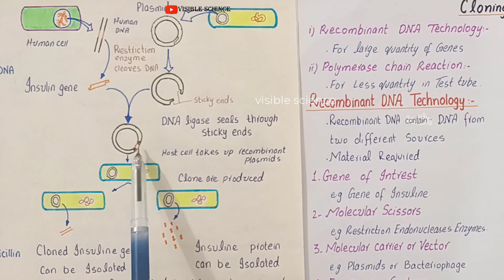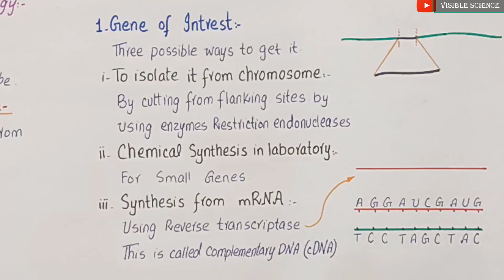Cloning of gene | Recombinant DNA technology | class 12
This lecture is about
Cloning of a gene

 Produces many identical copies. Recombinant DNA technology is used when a very
large quantity of a gene is required. The use of polymerase chain reaction (PCR) creates
a lesser number of copies within a laboratory test tube.

Recombinant DNA technology popularly known as genetic engineering aims at
synthesizing recombinant DNA which contains DNA from two different sources. In
order to produce recombinant DNA, the following are required:
1. Gene of interest, which is to be cloned.
2. Molecular scissors to cut out the gene of interest.
3. Molecular carrier or vector, on which gene of interest could be placed.
4. The gene of interest alongwith the vector is then introduced into an expression
system, as a result of which a specific product is made.How to get a gene?
There are three possible ways to get the gene of interest.
(a) to isolate it from the chromosome
(b) to synthesize it chemically, and
Genes can be isolated from the chromosomes by cutting the chromosomes on the
flanking sites of the gene using special enzymes known as restriction endonucleases.
If, however, the genes are small, they can also be synthesized in the laboratory.
Another very common method of getting the gene is to synthesize it in the laboratory
from messenger RNA, using reverse transcriptase. This DNA molecule is called
complementary DNA (cDNA).